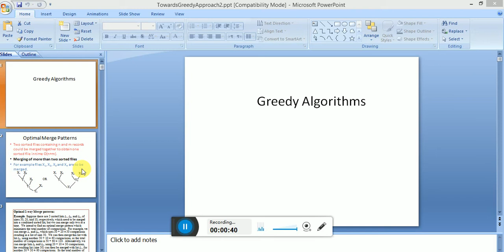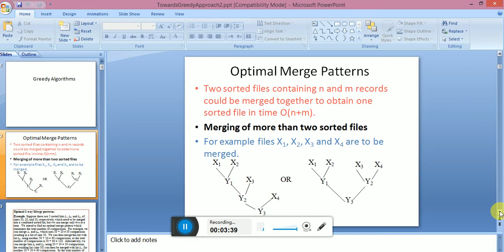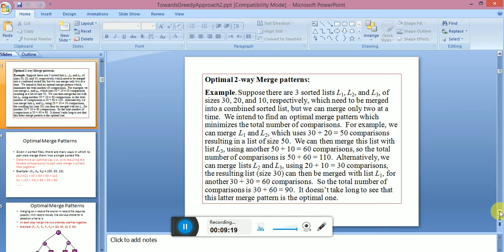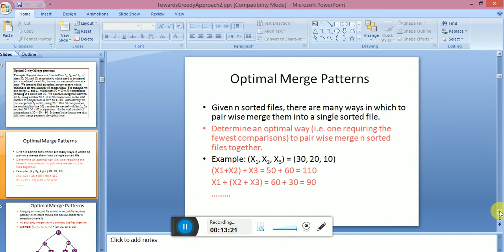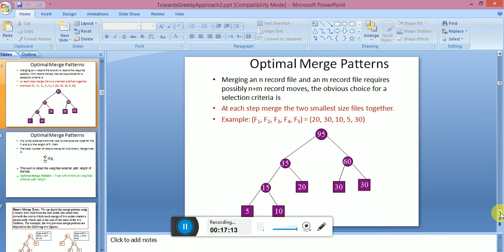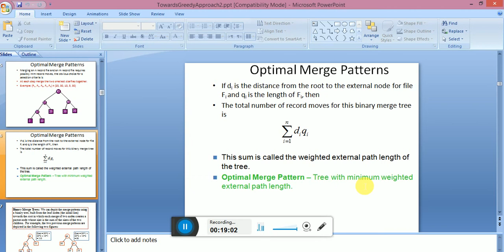Optimal Merge Patterns - Greedy Algorithm in Urdu, English and Hindi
In this video, optimal merge pattern, a greedy algorithm is described in an easy and comprehensive way.